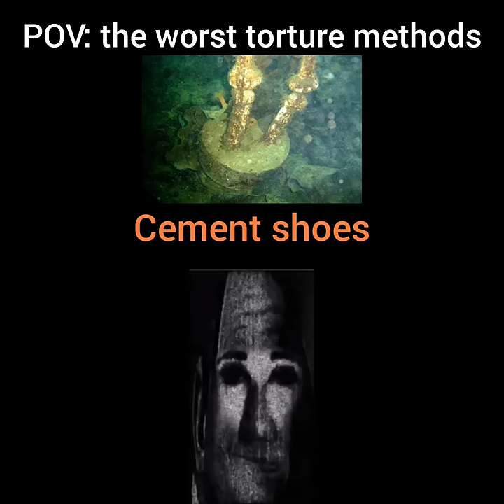mr.incredible become uncanny meme. (POV: you get tortured by these weapons.)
POV: you get tortured by these weapons.
CAN WE BECOME THE BEST YOUTUBE CHANNEL EXIST? maybe. nobody knows.

mr incredible meme dancing, mr incredible meme template,, mr incredible meme song, mr incredible meme original,
dark, incredible meme, , robert parr bob, mr incredible void, scary, creepy, incredibles,mr. incredible, mr incredible original black and white,
mr incredible skull meme, you find your mom, pov meme, good ending, good end.